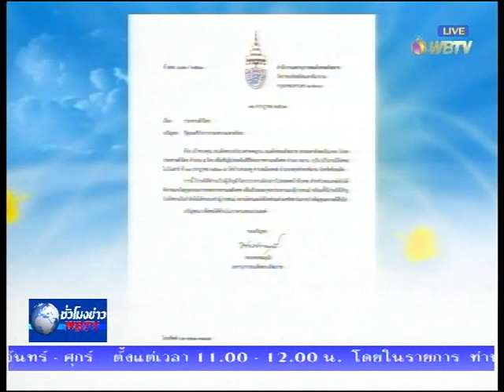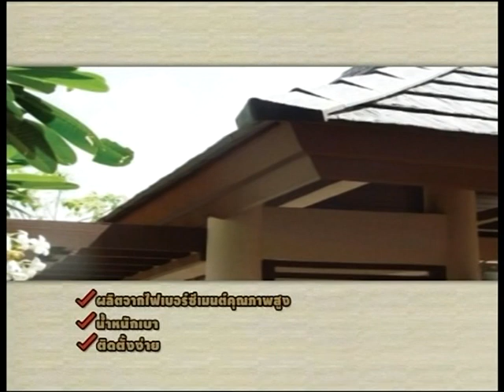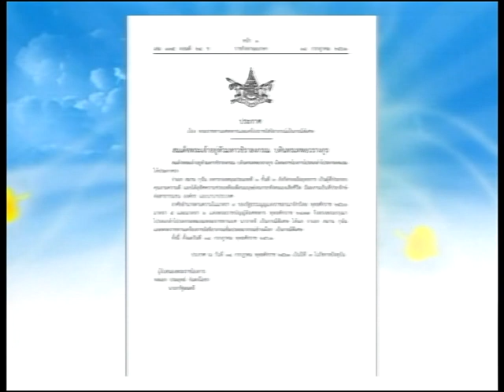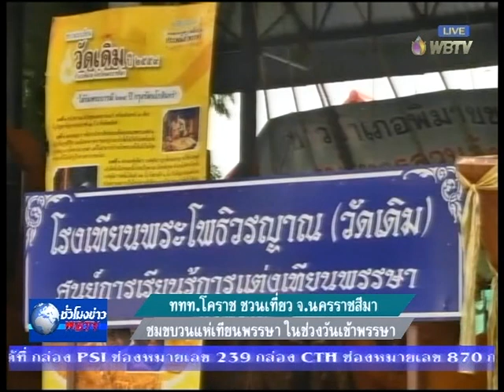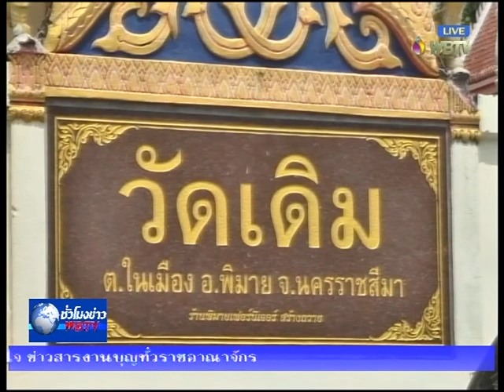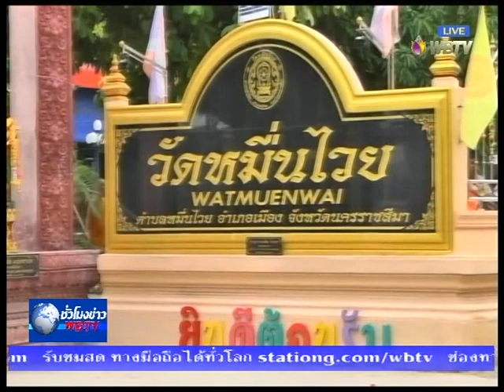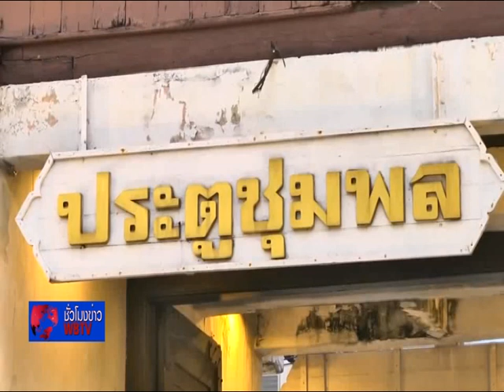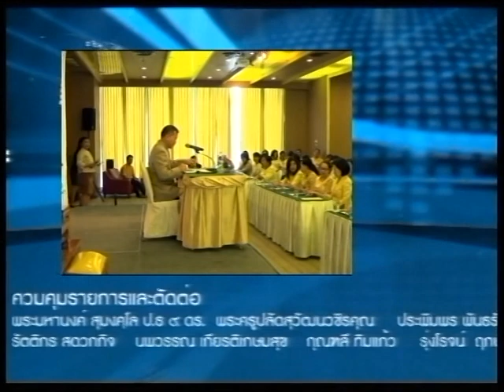รายการชั่วโมงข่าวWBTV วันที่ 14 ก.ค.2561